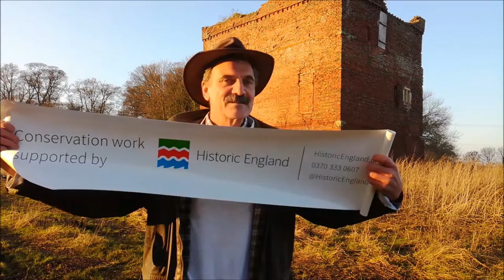And an angel came and brought news of great joy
Restoration home - Paull Holme Tower